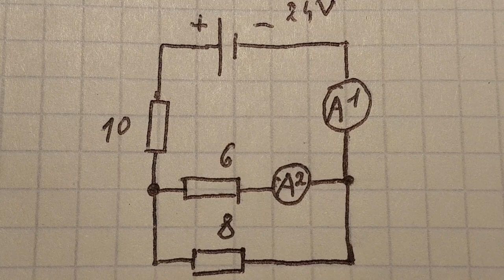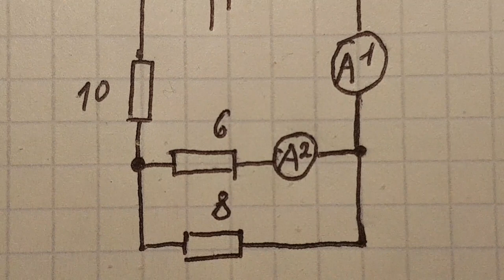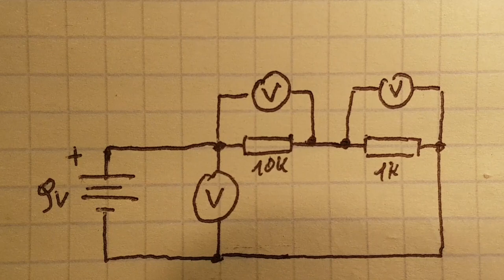#6 Co to prawa KIRCHHOFFA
Podstawy elektroniki Władek-4 ,film 6-18
Playlista :Podstawy elektroniki Władek-4
[Odcinek Archiwalny 2023]